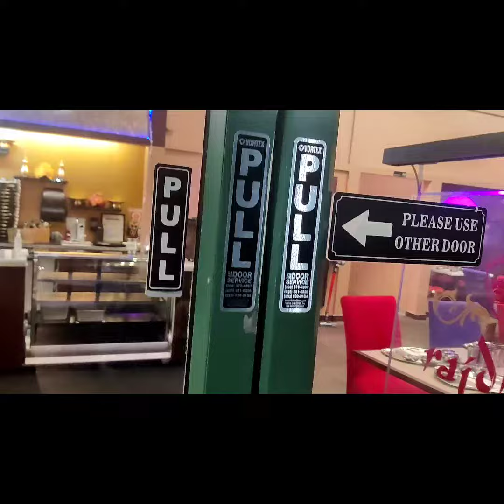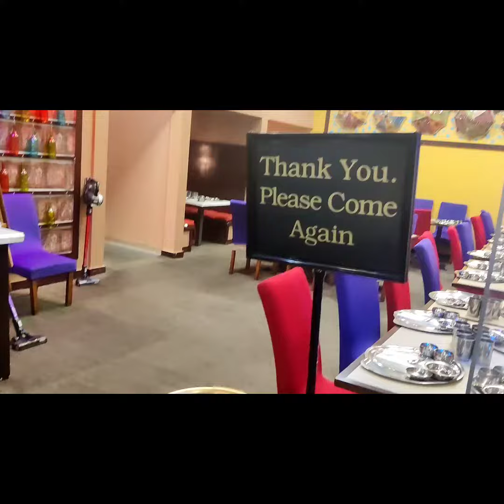Rajasthani Food in America: A Delightful Journey | Rajdhani Restaurant Issaquah | Indian Life in USA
Indian Food in USA, Indian food in America, Rajdhani restaurant Issaquah

Our channel is about Life experiences. We cover lots of cool stuff such as our life experiences, travel stories, career advice, and work experience here in America